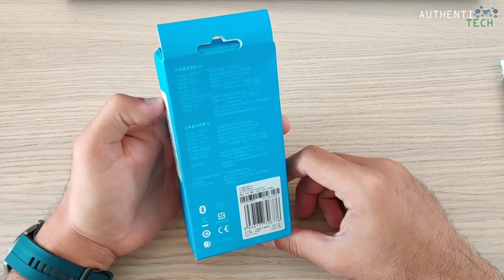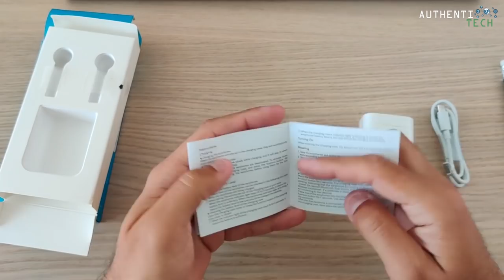★ Xiaomi Airdots TWS Pro Mi True Wireless Bluetooth Earphones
🍀Rifas do Canal AuthentiTech:

⚡ RIFA HUAWEI MATE 30 5G 8GB/256GB ORANGE COM A PLAY STORE JÁ INSTALADA:

🏷 Cupom: BGN9TEE

🏷 Cupom: BG9TPEE

🏷 Cupom: BG12ROG2

🏷 Cupom: BGissam8P1

🏷 Cupom: BG12N864